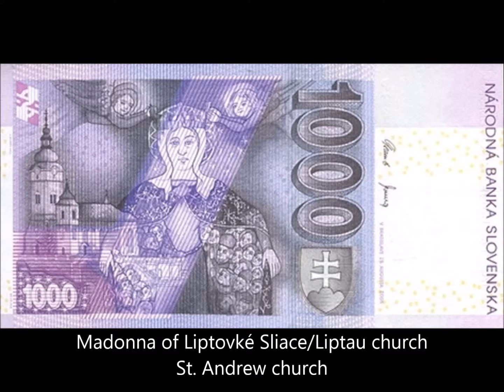BANKNOTES SLOVAKIA 2004-2007 ISSUE